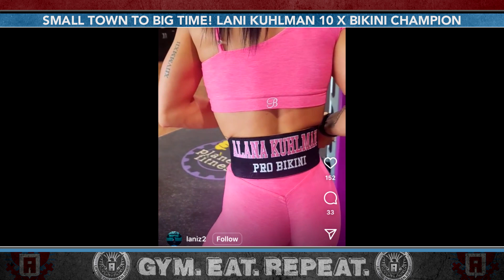Gym. Eat. Repeat. The podcast. Ep#6. SMALL TOWN TO BIG TIME!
My name is Alana Kuhlman, but I prefer to be called Lani.  I’m 27 years young and from Doylestown, WI.

I graduated with a class of fewer than 40 students - if that gives you any idea how "podunk" we were.

I graduated with a 4.2 GPA and also played any sport I could.  I was the only female wrestler in my high school, well, until I recruited a few other ladies!

By senior year I had other plans - I was ready to open the doors to a pile of money - so I did something other people questioned - and may have been absent a good chunk of my senior year because of it.    My grades never got affected by what I was doing, plus I was making a ton of money.

Oh, and I am also a 10-time bikini pro champion over a two-year period.  I had found another way to make money - over 20k to be exact.

And I work out with the current Mr. America!

Join Marc as he digs deep into Lani's story to learn about her journey and find out what motivates her!

Join us at the Mr. America All American Sports Festival Columbus Day Weekend in Atlantic City NJ.  for more info.

Don't forget the Mr. America All-American Sports Festival happening on Columbus Day Weekend 2023, October 6-8 2023.

Multiple sports and the flagship Mr. America Bodybuilding event, as well as the ever-growing expo.  Come to Atlantic City to check it out!

The flagship Mr. America Bodybuilding in the Show Theater at the Tropicana and the All American Sports Festival at the Atlantic City Convention Center.